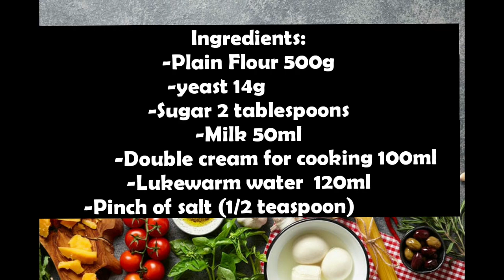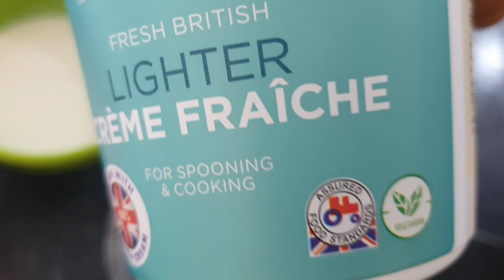How to make Fried Beans Pie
Are you tired of baking your pie all the time? This is a simple way for you to fry your authentic pie. Just give it a try and you will enjoy it!!